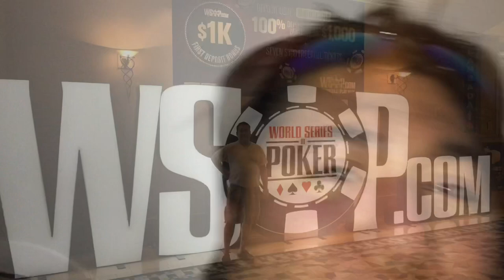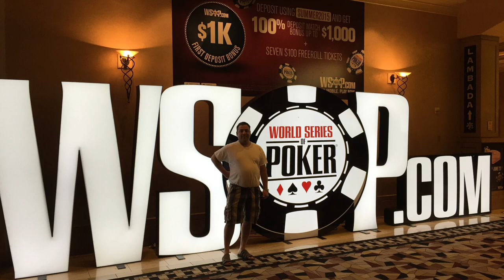Memories of my Best friend Dean Martinez ❤️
My best friend Dean Martinez Passed away. my last message to him